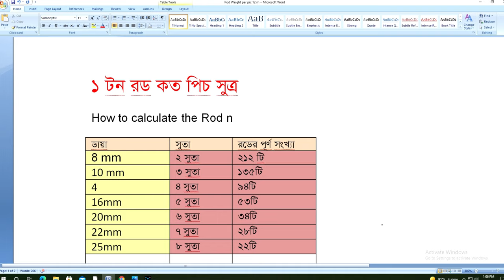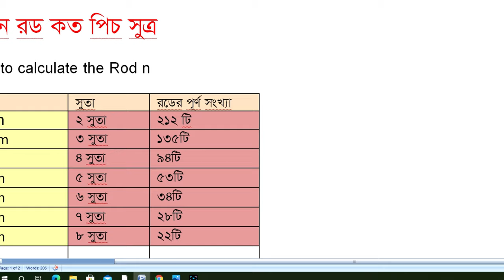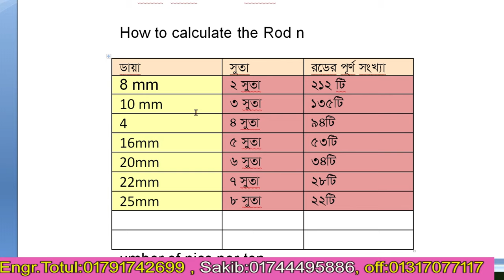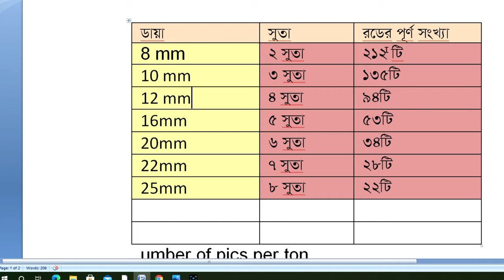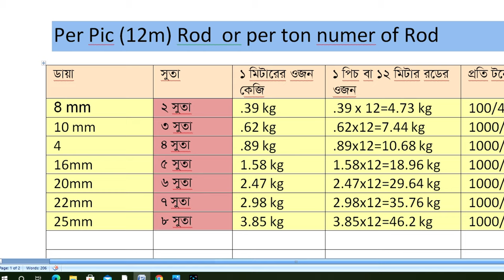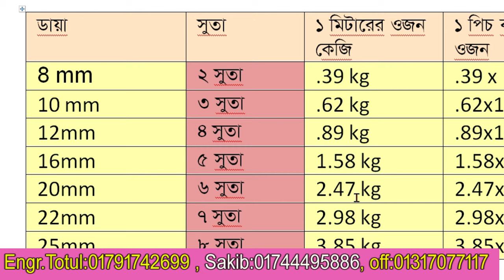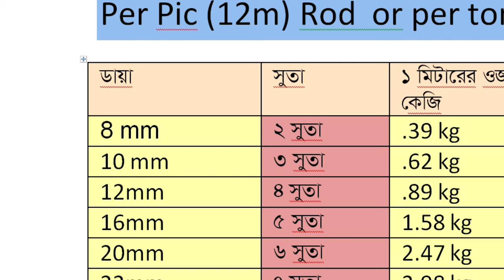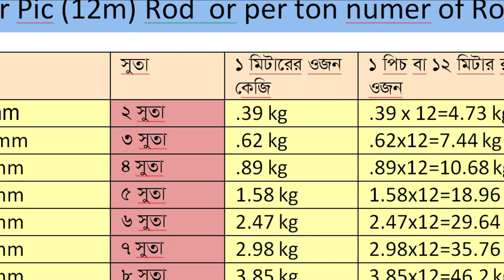এক টন রডে কত পিচ হয়? রডের ওজনের হিসাব || How to calculate the Rod by mm & Suta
এক টন রডে কত পিচ হয়?
রডের ওজনের হিসাব
10mm 1 ton rod=135 pic
12 mm 1 ton rod 94 pic
16mm 1 ton rod 53 pic
20 mm 1 ton rod 34 pic
রডের পরিমান নির্ণয় করার পদ্ধতি।
 # রডের_ওজনে
10 mm = 0.616 kg/m = 3 suta
12 mm = 0.888 kg/m = 4 suta
16 mm = 1.579 kg/m = 5 suta
20 mm = 2.466 kg/m = 6 suta
22 mm = 2.983 kg/m = 7 suta
25 mm = 3.854 kg/m = 8 suta

রডের ওজন বের করার নিয়ম।

৮ মিলি মিটার এক ফুট রডের ওজন = ০.১২০ কেজি।
১০ মিলি মিটার এক ফুট রডের ওজন = ০.১৮৮ কেজি।
১২ মিলি মিটার এক ফুট রডের ওজন = ০.২৭০৬ কেজি।
১৬ মিলি মিটার এক ফুট রডের ওজন = ০.৪৮১২ কেজি।
২০ মিলি মিটার এক ফুট রডের ওজন = ০.৭৫১৮ কেজি।
২২ মিলি মিটার এক ফুট রডের ওজন = ০.৯০৯৭ কেজি।
২৫ মিলি মিটার এক ফুট রডের ওজন =১.১৭৪৭ কেজি।

উপরে যে কনভার্ট সিস্টেম দেয়া হয়েছে, এর প্রতিটি যদি আপনার জানা থাকে তাহলে বাস্তবে কাজ করা আপনার জন্য অনেক সহজ হয়ে যাবে।যেমন, ইঞ্জিনিয়ারিং সিস্টেমে রডের আন্তর্জাতিক হিসাব করা হয় kg/m এ।আবার বাংলাদেশে সাধারন লেবারদের সাথে কাজ করার সময় এই হিসাব জানা একান্তই জরুরী এছাড়া ও নিম্নোক্ত বিষয় টিও জেনে রাখুন ।

8 mm -7 feet -1 kg
10 mm -5 feet -1 kg
12 mm -3.75 feet – 1 kg
16 mm -2.15feet -1kg
20 mm -1.80feet -1kg
22mm -1.1feet -1kg
রডের মাপ ফিট মেপে kg বের করা হয়।

বাড়ির তৈরিতে রড সিমেন্ট আর ইটের যাবতীয় হিসাব নিকাশ।

এই সুত্রটি মনে রাখুন ( রডের ওজন = ডায়া x ডায়া ➗ ১৬২.২ ) যেকোনো ডায়া রডের এক মিটার ওজন বাহির হবে।। এখনে অবশ্যই রডের ডায়া মিলি মিটারে উল্লেখ করতে হবে।